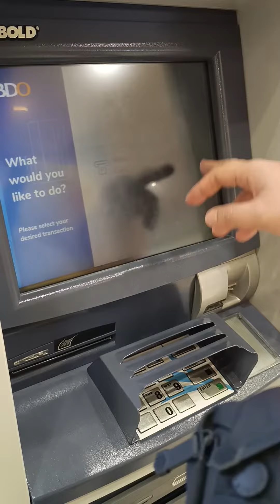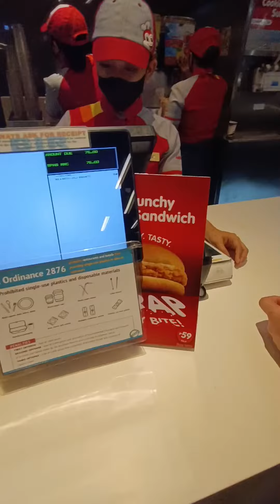SAHOD NANAMAN HUWAG MO SUKUAN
Ginawa ko tong video na to para marami pa ang sipagin ma inspired huwag sukuan ang pag vlovlogg